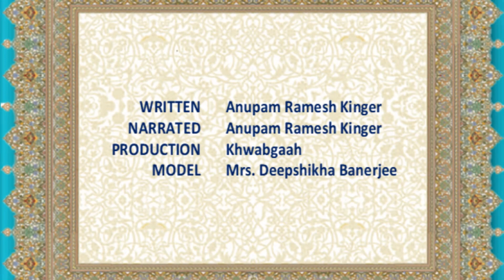Woh | वो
Woh: the journey of a woman who loved too much. Wasn't loved back. Like her tulsi plant, dried out gradually.

Script and Narration by Anupam Ramesh Kinger.
Featuring by  Mrs.Deepshikha Banerjee

A Khwabgaah Audio Production.